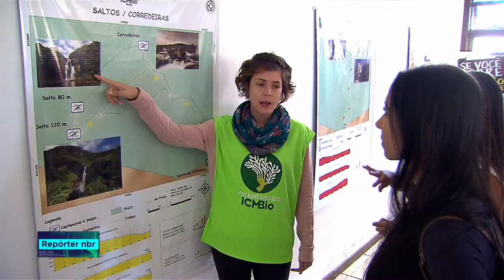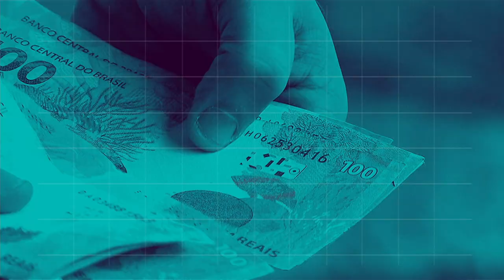BOLETIM REPÓRTER NBR 12h - 2 de agosto de 2018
REPÓRTER NBR - 02.08.18: segundo dados do IBGE, a  produção da indústria brasileira cresceu 13,1% em junho. E mais: Até agora, foram confirmados 742 casos de sarampo no Amazonas e 280 em Roraima.